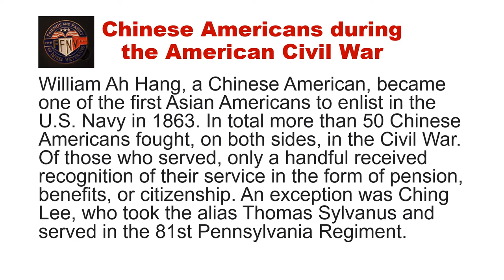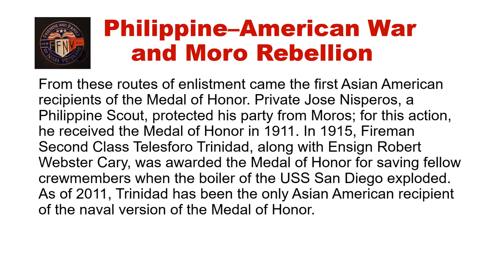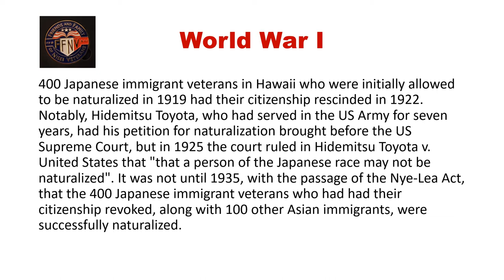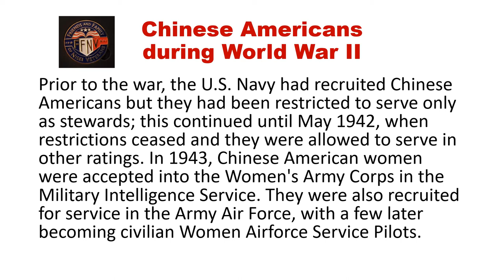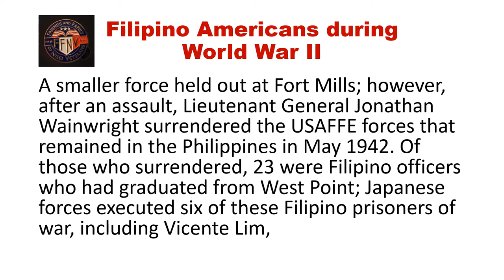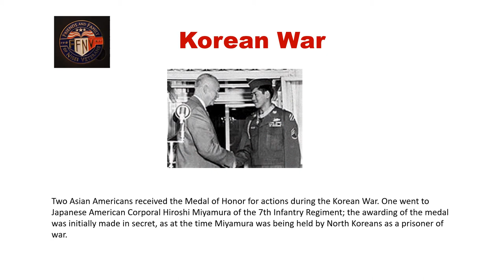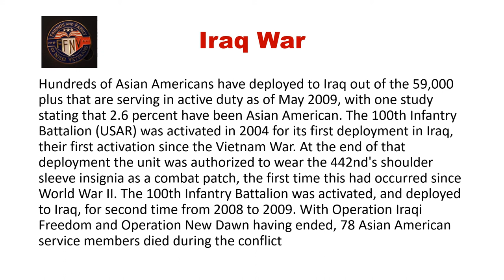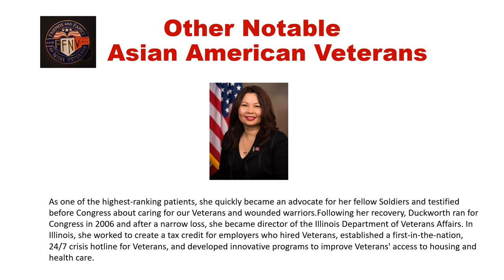History of Asian Americans in the Military (by the Friends of Nisei Veterans)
The Friends of Nisei Veterans curates their 442nd museum within a museum on the USS Hornet. In recognition of Asian Americans and Pacific Islanders Heritage Month, they have created this presentation detailing the impressive contributions both groups have made to the US Military over the years.
When you visit the USS Hornet Sea, Air & Space Museum you are literally “stepping into/onto history”. This ship was there at the forefront of WWII in the Pacific where her record of combat accomplishments is legendary. The USS Hornet finished her long career in the news again as she retrieved the Apollo 11 capsule and the astronauts who were the first humans to walk on the surface of the moon.